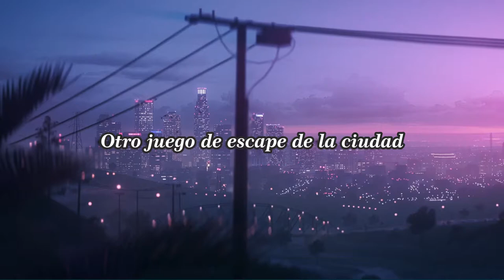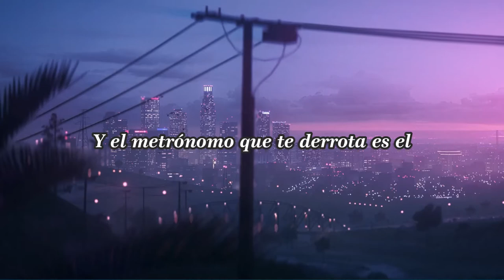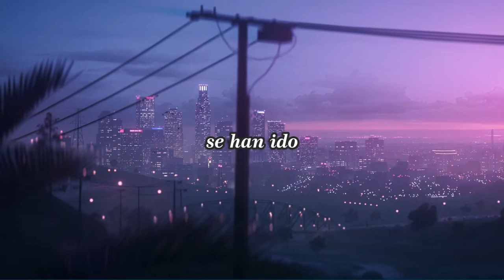Damon Albarn - Photographs (You Are Taking Now) letra en español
Photographs (You Are Taking Now) letra en español